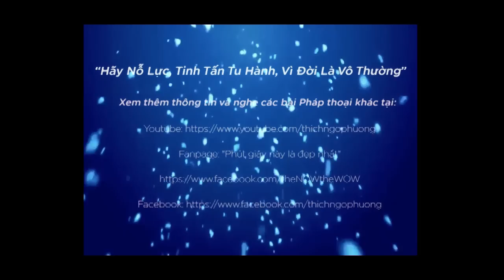Khi yêu, nhất định phải biết điều này_ ĐĐ. THÍCH NGỘ PHƯƠNG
Pháp thoại do ĐĐ.Thích Ngộ Phương giảng tại Khóa tu tuổi trẻ hướng Phật 23/06/19
tại chùa Giác Ngộ
Nguồn: Đạo Phật Ngày nay
Video do team Phút Giây Này Là Đêp Nhất edit lại từ video của Đạo Phật Ngày Nay